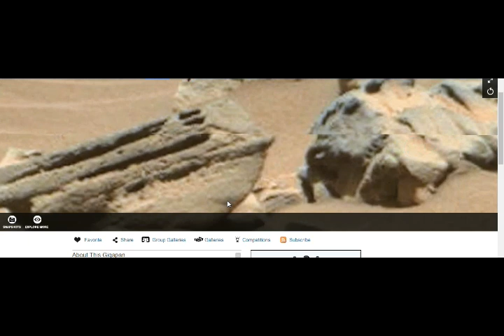The 'Engine Artefact' Found on Mars by Curiosity Rover! Could OVERTURN Facts if it is Real!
Please Support:
3) Thumbnail image - ufo mars fantasy Pixabay-min.jpg